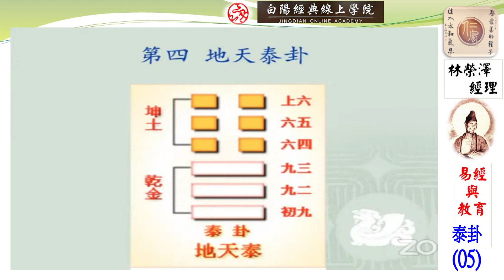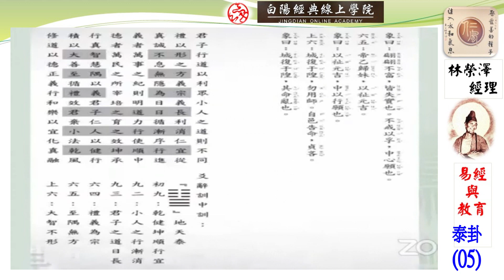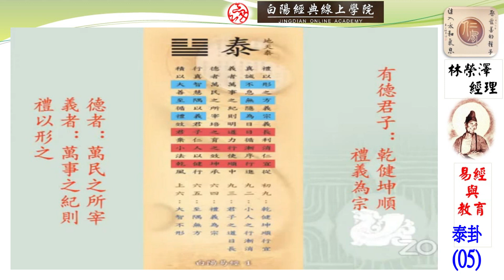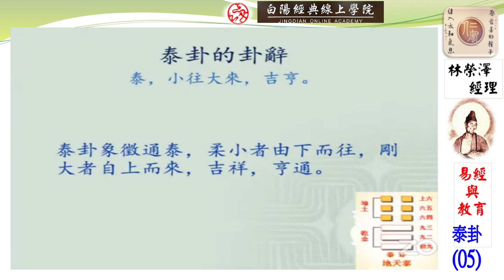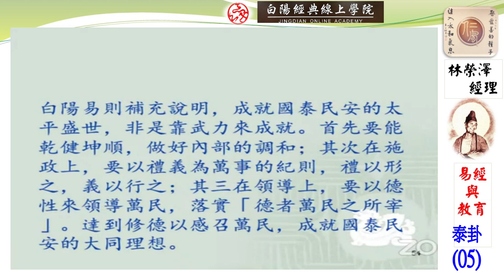05易經與教育--泰卦--林榮澤經理--20230705